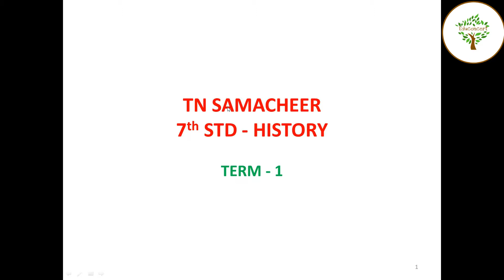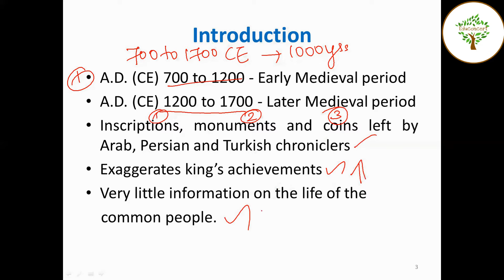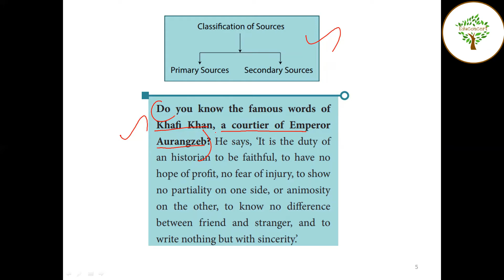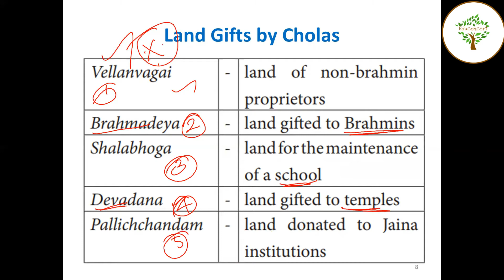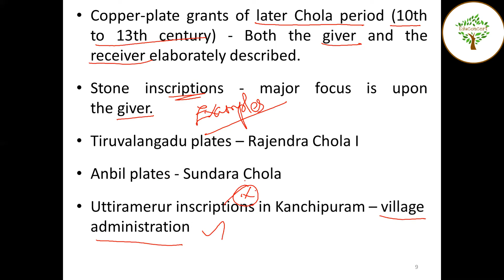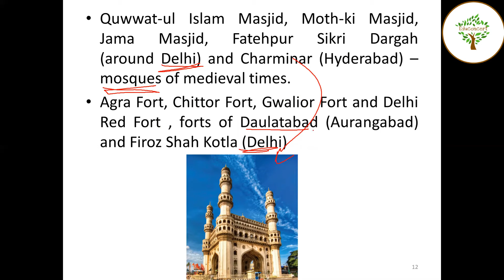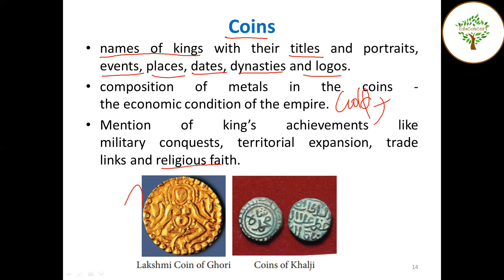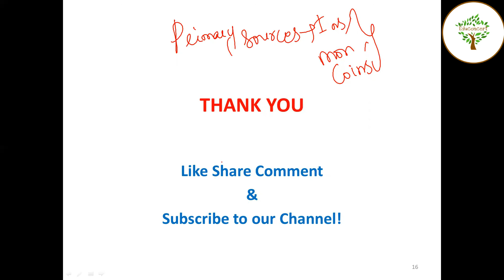TNPSC | TN Samacheer 7th Std History Term - 1 | 1. Sources of Medieval India | Part - 1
To acquaint ourselves with
1.Sources of the study of medieval India
2.Temples, mosques, tombs, palaces and forts as important sources
3. Literary and inscriptional texts
4. Accounts of Arab and Turkish travellers